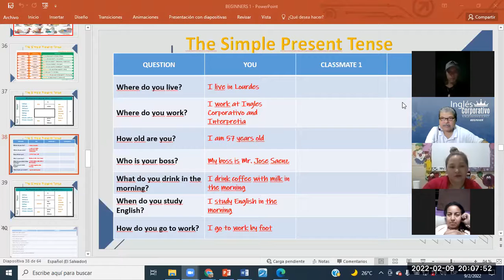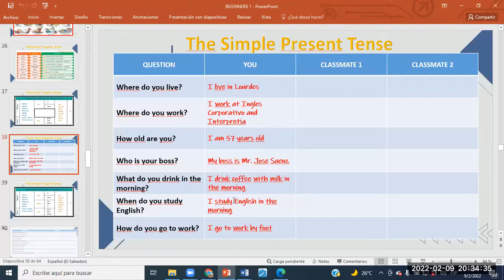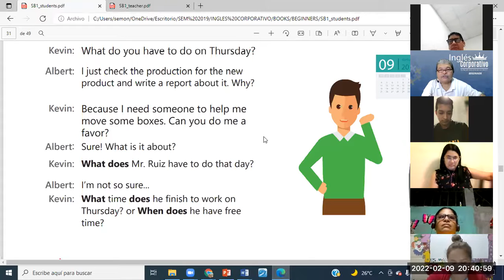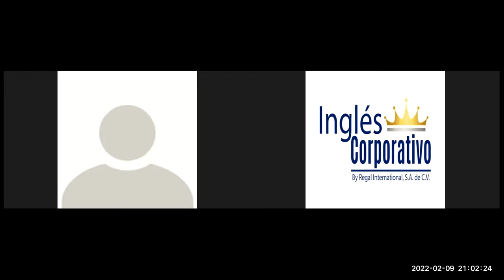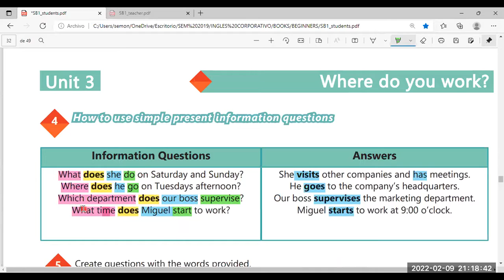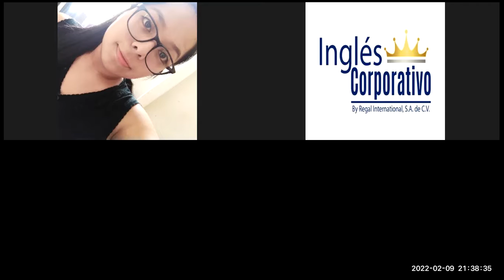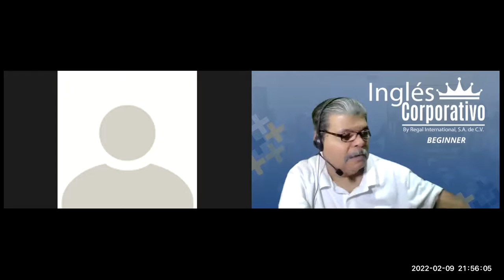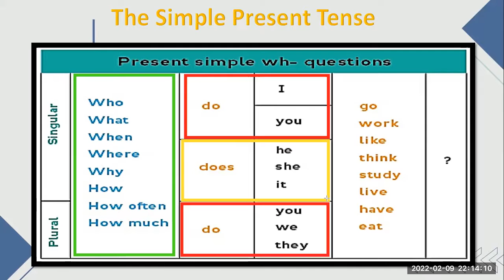Ingles Corporativo-Videoconferencia #12 HOW TO USE SIMPLE PRESENT INFORMATION QUESTIONS.